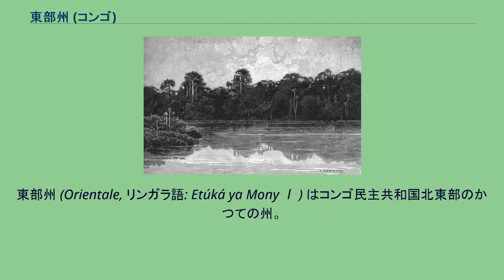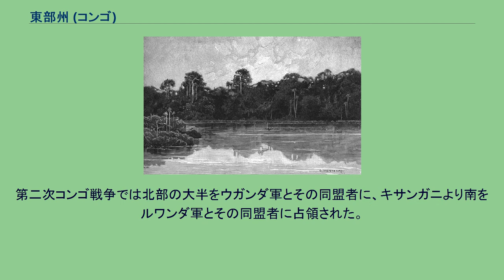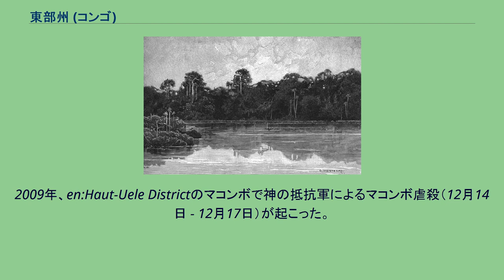東部州 (コンゴ)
東部州 (Orientale, リンガラ語: Etúká ya Monyɛlɛ) はコンゴ民主共和国北東部のかつての州。
州都はキサンガニ。
北に中央アフリカ、スーダンの西エクアトリア州、中央エクアトリア州、東にウガンダの西ナイル地方、及びアルバート湖を挟んでブニョロ地方と接し、南に北キヴ州、マニエマ州、東カサイ州、西に赤道州と接していた。
"Darkest Africa" のG・モンバールの挿絵「アルウィミ川を溯る」 ベルギー到来以降、上コンゴ地方と呼ばれた地域で、ヘンリー・モートン・スタンリーがエミン・パシャ「救出」（en:Emin Pasha Relief Expedition）の際に「最暗黒のアフリカ」と呼んだ地域でもある。
北部はウエレ川流域で、南東部はイトゥリ地方と呼ばれていた。
金鉱山などがあるため、ミルトン・オボテ、イディ・アミン、ヨウェリ・ムセベニなどウガンダの権力者による収奪の対象とされた。
1998年には北東部のドゥルバ鉱山とワツァ鉱山の金鉱労働者にマールブルグ熱が発生した。
イトゥリ地方ではルワンダ紛争などと同じ構図で、放牧民のヘマ族が「ナイル系」であるとされ（実際はバントゥー系）、農耕民のレンドゥ族との対立が形成され、イトゥリ紛争が起きた。
第二次コンゴ戦争では北部の大半をウガンダ軍とその同盟者に、キサンガニより南をルワンダ軍とその同盟者に占領された。
2005年憲法でイトゥリ州、高ウエレ州、低ウエレ州、ツォポ州に分割することが決められ、2006年に国民投票で承認された。
新州への移行は2009年までに実施される。
2009年、en:Haut-Uele Districtのマコンボで神の抵抗軍によるマコンボ虐殺（12月14日 - 12月17日）が起こった。
主要な言語はスワヒリ語とリンガラ語、レンドゥ語など。